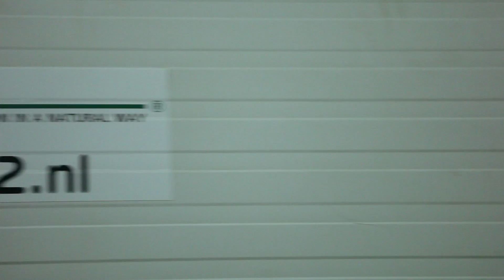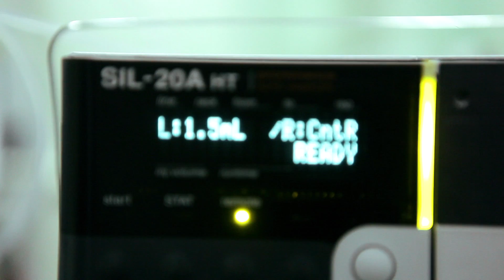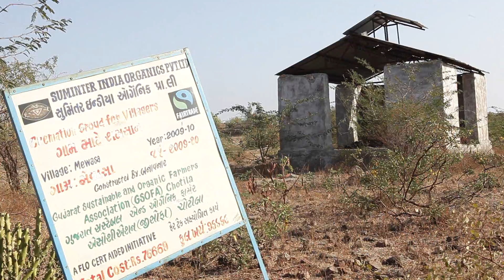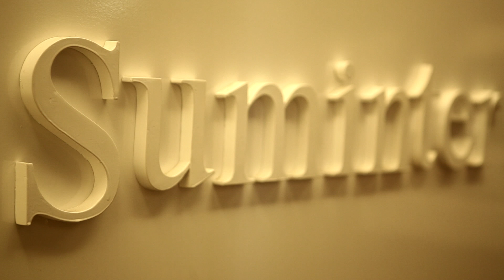Suminter India Organics (Farming)